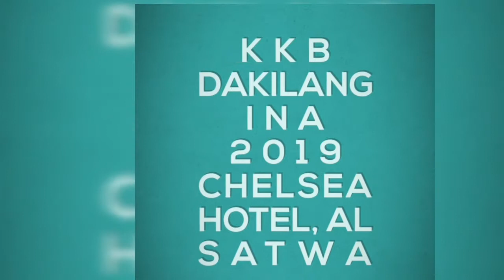KKB Dakilang Ina 2019 Grand Coronation, Chelsea Hotel Satwa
Patimpalak ng mga Dakilang Ina!